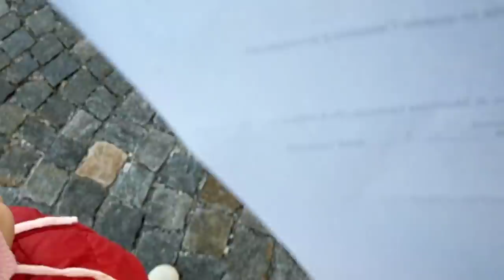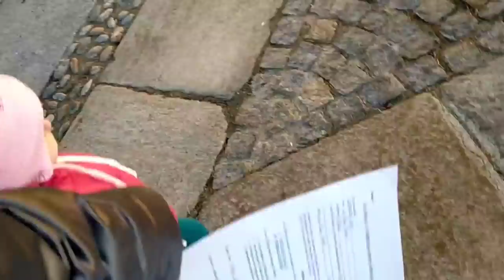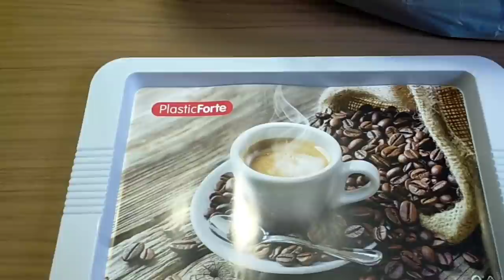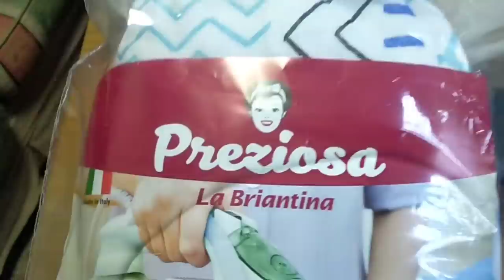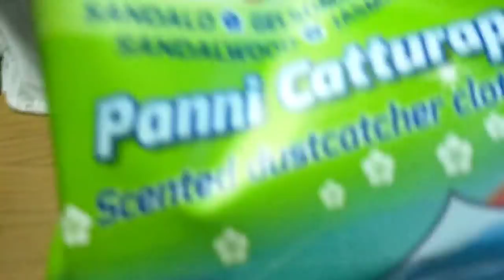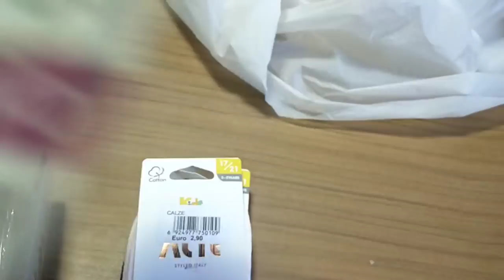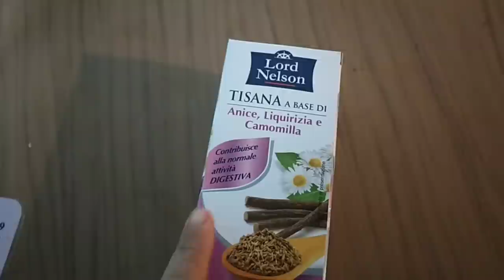VLOG #4 🎬 2 GIORNI CON NOI TRA SPESA, COLAZIONI E CHIACCHIERE 🤓